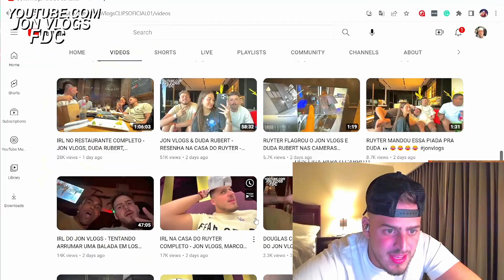MAUMAU NOS BEIJOS COM A GIZONA 👀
Jon Vlogs

ROXINHA - jonvlogs

Cabritoz

ROXINHA - cabritoz

Nzão

ROXINHA - nzaotv

MAUMAU

ROXINHA - maumauzk_ofc

ADM - @cailloulff